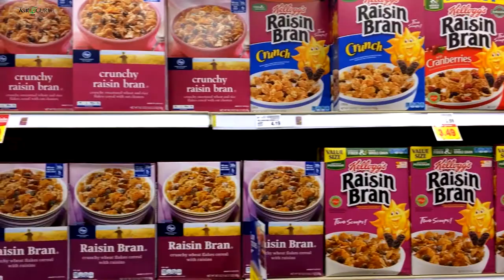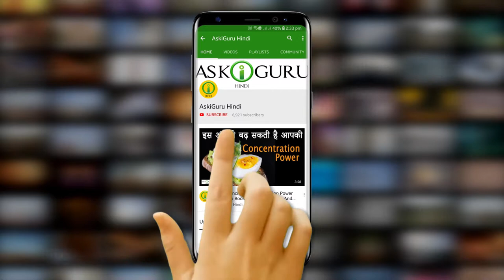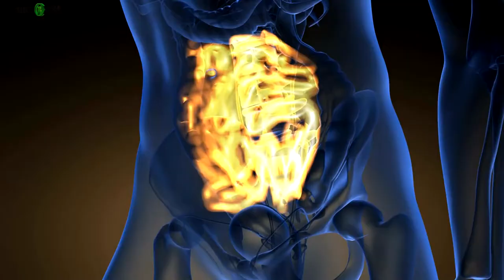THE ROOT CAUSE OF CANCER IS HIDDEN IN OUR HOUSE- कॅन्सर की जड़ हमारे घर में छुपी है-SIGNS OF CANCER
THE ROOT CAUSE OF CANCER IS HIDDEN IN OUR HOUSE- कॅन्सर की जड़  हमारे घर में छुपी है-SIGNS OF CANCER - ASKIGURU

कॅन्सर की बीमारी क्या होती है, क्या आप जानते है, तो इससे कहते है हुमारे शारीरिक कोशिकाओंका यानी के ह्यूमन टिश्यूस  का अनियंत्रित और अप्राकृतिक यानी के अनकंट्रोल्ड और अबनॉर्मल तरीके से बढ़ना….एक मनुष्या बोहोट सारे प्रकार के कॅन्सर्स से पीड़ित हो सकता है….और कॅन्सर की बीमारी का इलाज आज तक हम नही खोज पाए है, लेकिन मेडिकल साइन्स ने कुछ प्रकार के कॅन्सर्स का खोज ज़रूर कर लिया है लेकिन यह भी हर किसिके काम आ सकती है ऐसा ज़रूरी नही….अभी भी मेलाइग्नेंट कॅन्सर यानी के कॅन्सर जो शरीर क ईक अंग से उसने अंग में फैलता हो इसका इलाज नही है….अगर हम आपसे यह कहे के इश्स बीमारी की जड़ हम सबके घर में ही मोजूद है तो क्या आप विश्वास करेंगे….जी हा हुमारे अपने घर में….इश्स वीडियो के द्वया हम आपको ऐसी कुछ बातें बताएँगे जिससे आप अपने घर के उन चीज़ों को निकाल फेक सकते है और अपने घर से कॅन्सर की जड़ दूर कर सकते है…..जाने अंजाने में हम इन चीज़ों का इस्तेमाल करके अपनों की ज़िंदगी के साथ खिलवाड़ कर रहे थे….वीडियो को आख़िर तक देखे और इन चीज़ों से बचे.
आयेज बढ़ने से पहले दोस्तों हम आपको याद दिलादे के अगर आपने हुमारे चॅनेल को सबस्क्राइब नही किया तो झट से कर दे और हुमारे लेटेस्ट वीडियोस के अपडेट्स पाते रहे.
इश्स वीडियो के कुछ पल आपके लिए बोहोट माहवपूर्णा और फ़ायदेमंद साबित हो सकते है, तो दोस्तों इश्स वीडियो को अंत तक ज़रूर देखे.